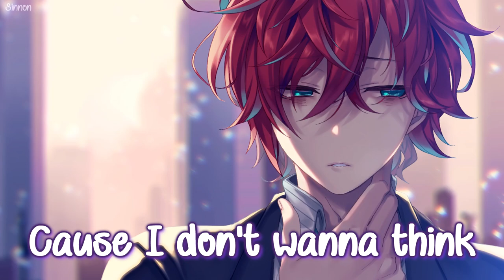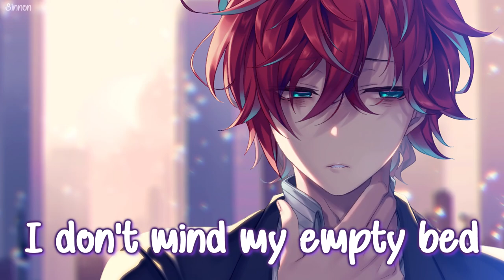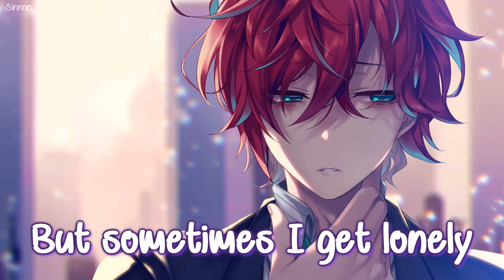Nightcore - Like All My Friends - (Lyrics)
• Song: Like All My Friends by Francis Karel
• Anime/Game/VN: Hypnosis Mic

↯ Channel Supporters ↯
• CometTheSkyWing
Follow Francis Karel:
Follow the illustration artist:
• Artist: りぬ
• Pixiv User ID: 30842373

‘Cause I don't wanna think
I don't wanna think about the room I’m in
If my eyes stay shut
Then I don't have to see
I don't have to see how everybody’s

Got someone they’re taking home
I don't wanna sound so cynical but I

Wanna fall in love like all my friends
God they look so happy
And I know I can be
I don't mind my empty bed
But sometimes I get lonely
Want someone to show me how to
Fix a fight
Kiss goodnight
I want to fall in love like all my friends
Fall in love like all my friends

Not a jealous guy
But I got feelings too
I’ve got myself a missing puzzle piece
We all wanna find
Someone in our youth
Somebody who can make us feel like

Everybodys got someone i'm not usually an optimist but I

Fix a fight
Kiss goodnight

And I don't mind my empty bed
Fix a fight
Kiss goodnight
I wanna fall in love like all my friends